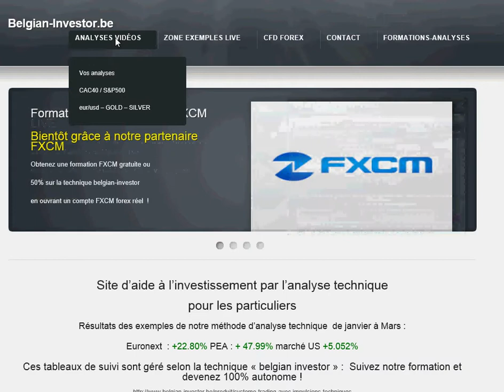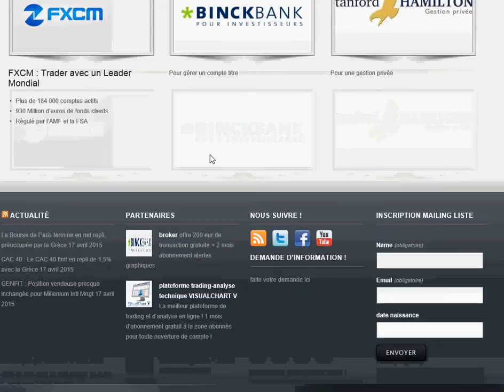analyse eur usd pour 20 04 15 apprendre trading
Description retour haussier vers les 1.10